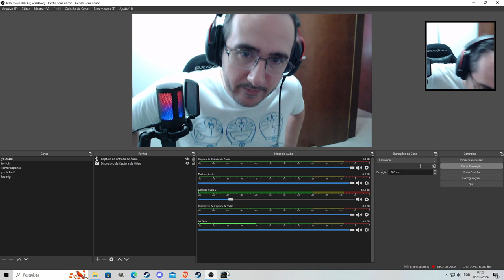The Last Faith - "Ultimo Chefe" e Final 2 - Parte 14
Fizemos o segundo final e exploramos uma área com diversos botões secretos que dá acesso a uma área secreta cheia de itens

Programas Utilizados
GeForce Experience
DaVinci Resolve
Pazera
OBS Studio